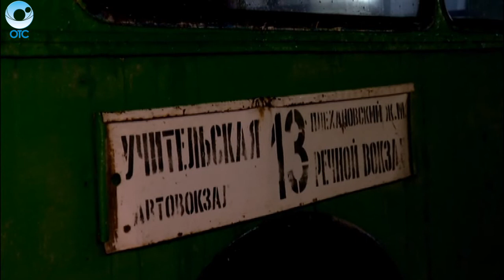Тише едешь - дольше будешь. В каком состоянии выходят на линии трамваи и троллейбусы Новосибирска?